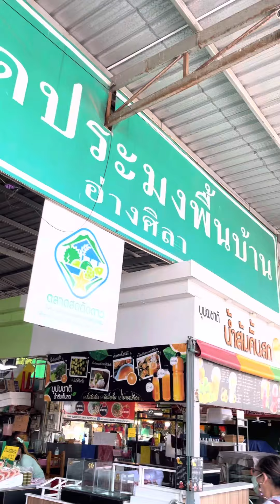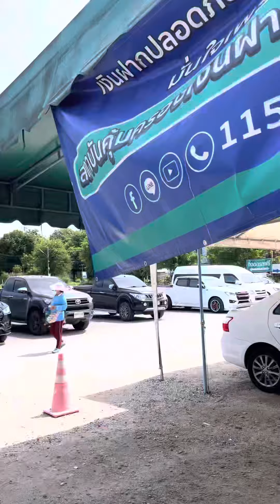ตลาดอาหารทะเลสดที่ใหญ่ที่สุดอีกแห่งในชลบุรี หอยแครงยักษ์เป้งๆ สะใจมาก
เพจ ตลาดประมงพื้นบ้านอ่างศิลา